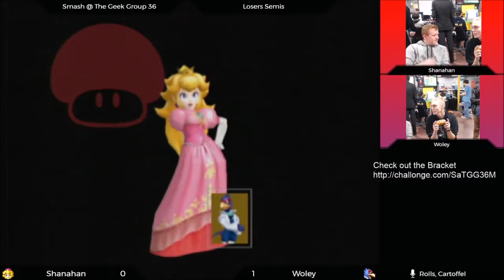Smash at the Geek Group #36:Shanahan vs Woley